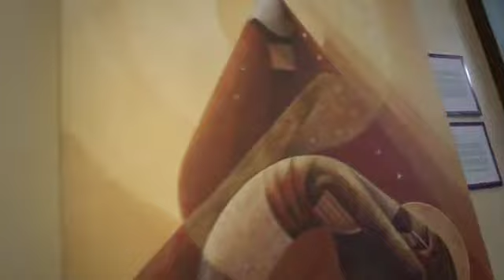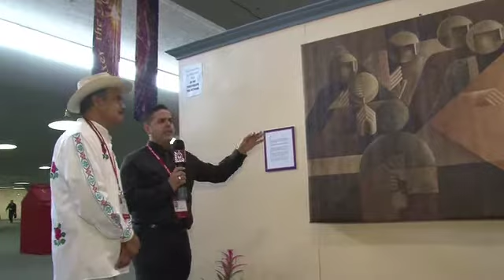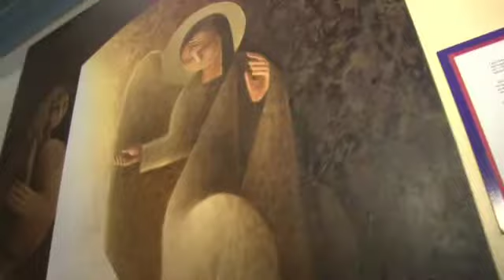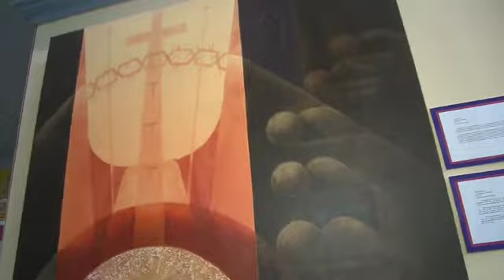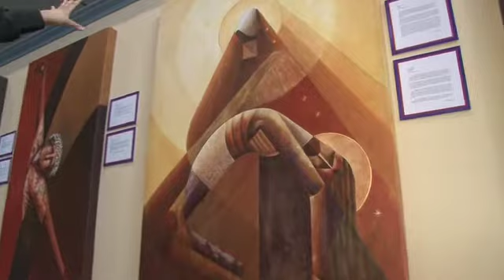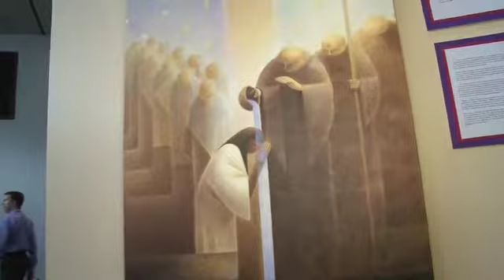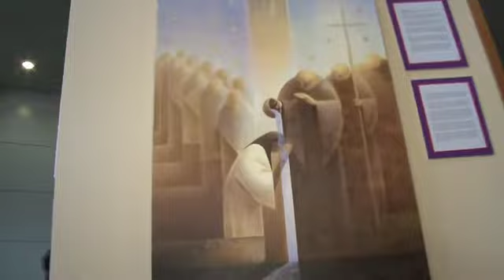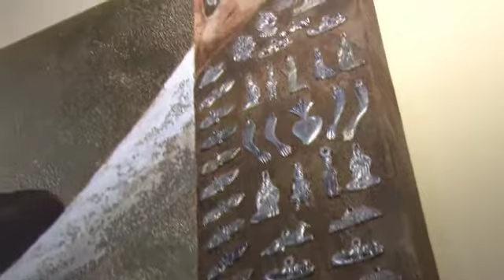REC 2013 | Lalo Garcia artist interview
Lalo Garcia gives a tour of his amazing artwork on display in the lobby at LA Religious Education Congress 2013.

Hosted by Alex Venegas.